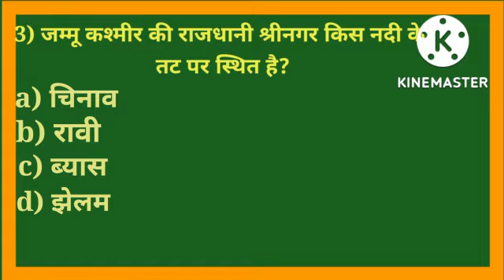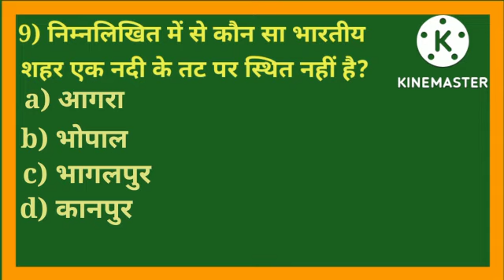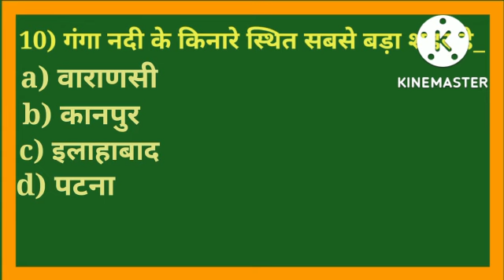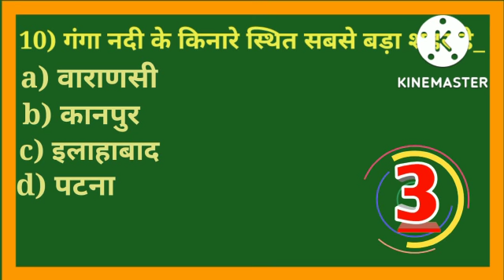SSC/RAILWAY/ARMY/GD BHARTI ETC. quiz mock test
नदी एवं उस पर बसे शहर पर आधारित